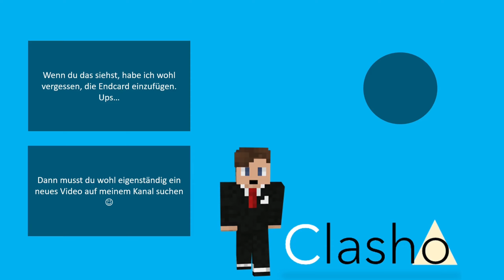SO funktioniert der neue FALL GUYS MAP EDITOR! | Fall Guys: Ultimate Knockout | Clasho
Bitte öffne die Videobeschreibung

Heute zeige ich euch, wie der neue Fall Guys Editor funktioniert.